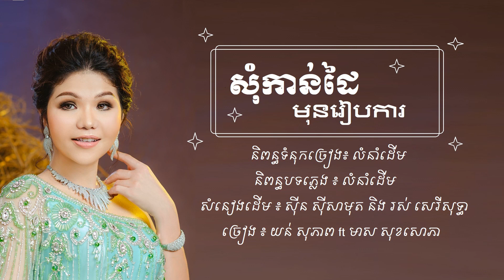សុំកាន់ដៃមុនរៀបការ / យន់ សុភាព ft មាស សុខសោភា / Lyrics Song